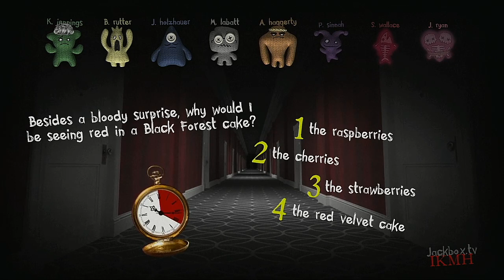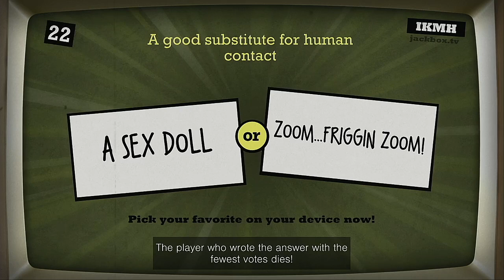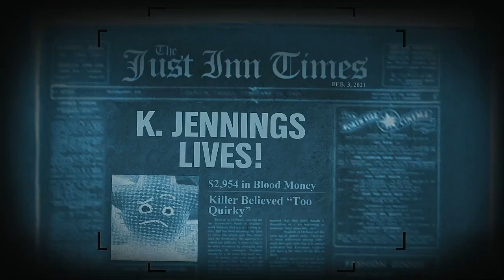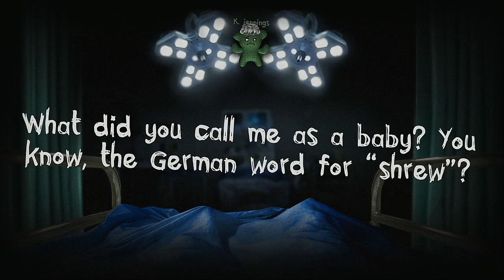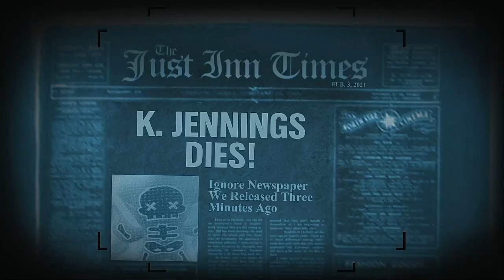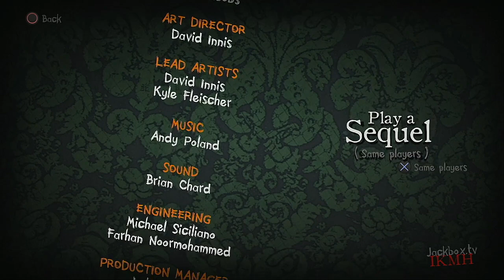Trivia Murder Party 2 Episode 106 US and UK Chasers